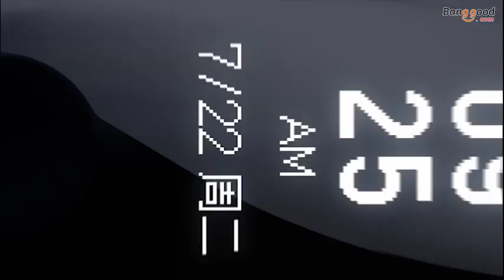2018 Original Xiaomi Mi band 3 Smart Wristband- Banggood.com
Description
 1*Xiaomi Band 3
 1*Charger
 1*User Manual